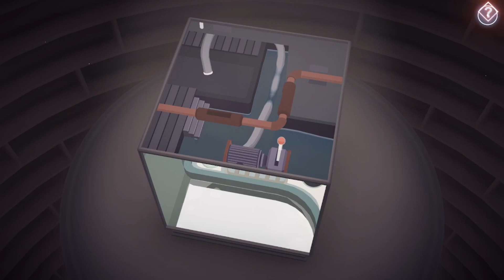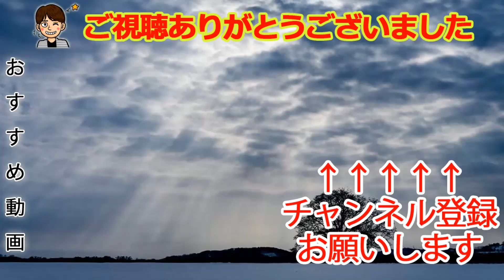作った人が頭がよすぎるゲームだなぁ【Moncage -箱庭ノ夢-】#3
一つ目のエンディングにきました。
ゲームは俺みたいなアホにも優しいのに
ストーリー難しくない？？